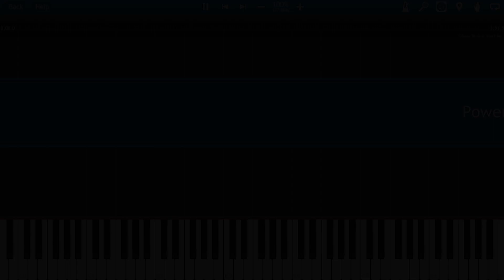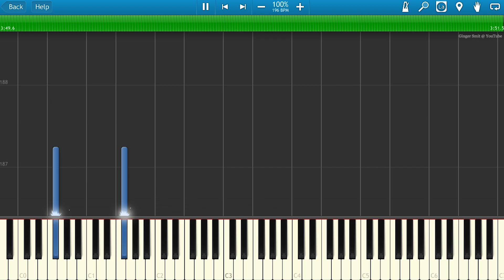Powerwolf - Amen & Attack (Piano Cover)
Synthesia piano cover of Powerwolf - Amen & Attack.

Please credit the channel if you use any of these files in your projects.
Midi file is not available.